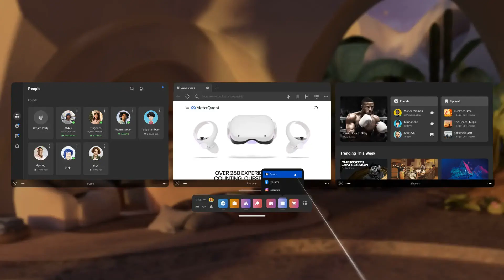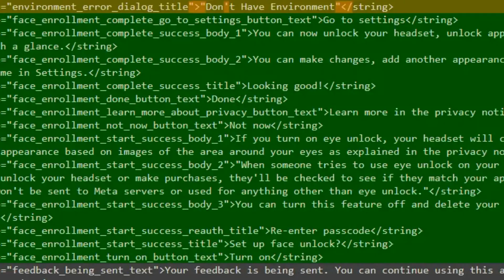Horizon OS v77 Update: Streamlined Interface & Revolutionary New Features!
Discover the latest Horizon OS update! Get ready for Personal Display, a new system that streamlines interactions with your Quest headset.